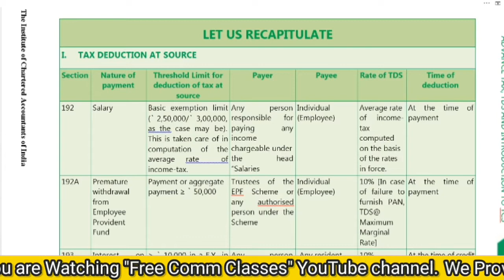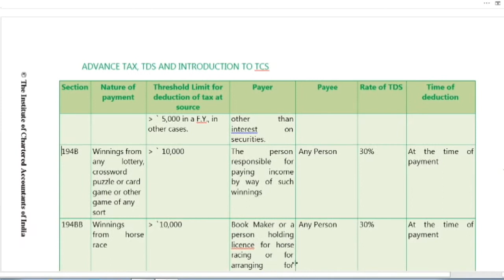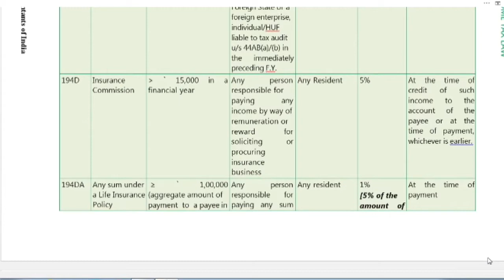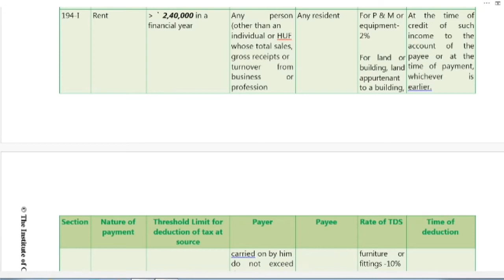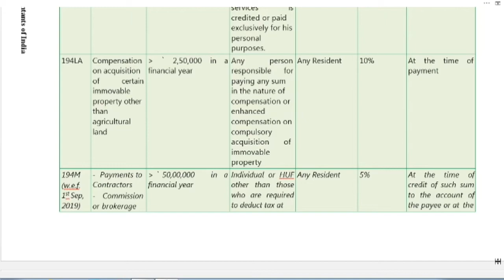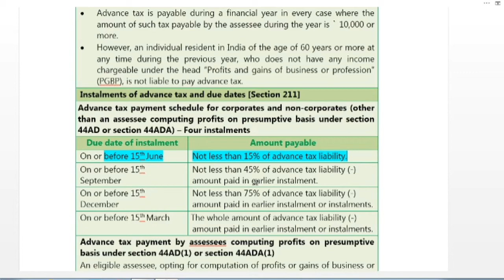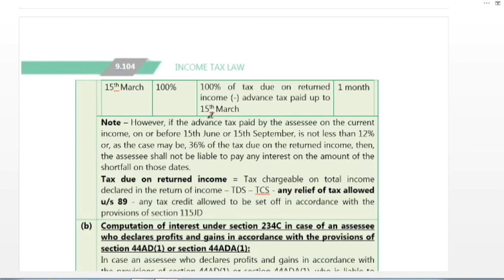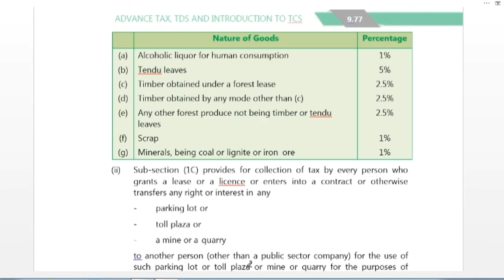Income Tax |TDS TCS & Advance Tax Revision |CA CMA CS |ICAI Module | Online Class|Free Comm Classes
This class is revision class of TDS, TCS and Advance Tax chapter for CA CMA inter and CS executive students, for detail or regular class click on the given links.

Free Comm Classes is a Revolution in the Field of Education. We provide online classes for all commerce students like CA, CMA, CS, M. Com., B.Com., even Class 11th and 12th. We will provide full classes of subjects without any cost. So Just Stay with us and enjoy your studies like you never before.

Thanks
Team Free Comm Classes